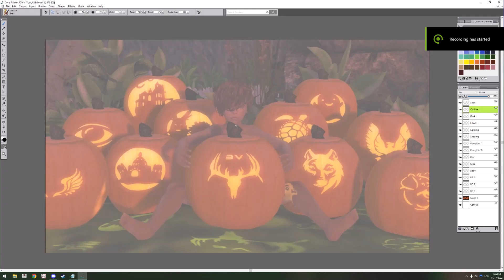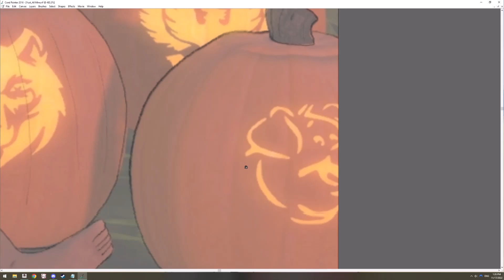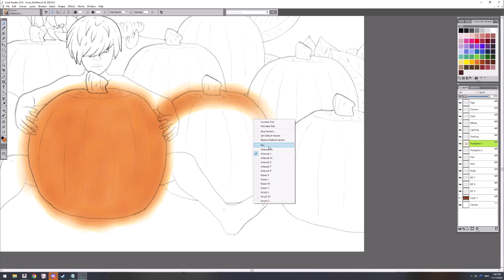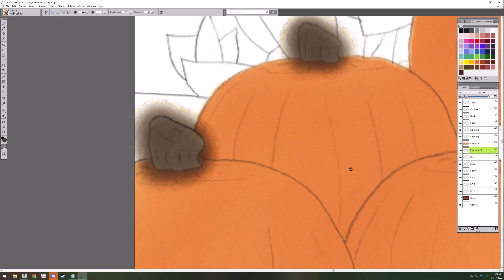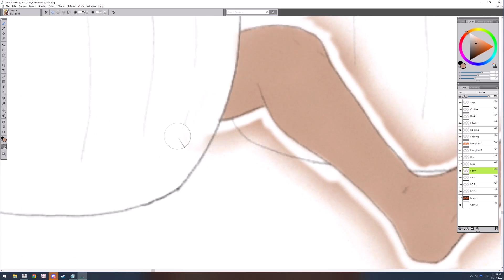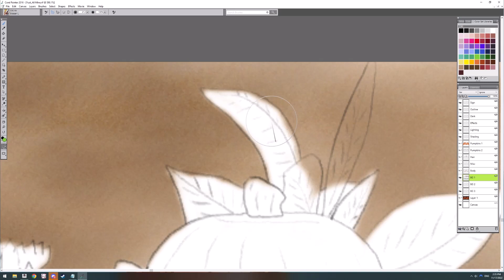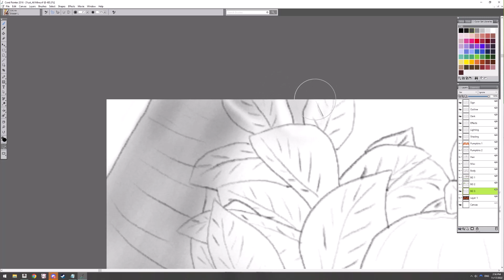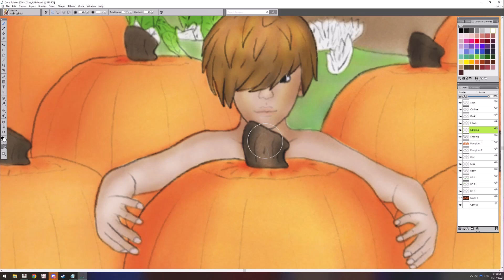Chio traces and paints Pumpkin Prince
0:00 Outline
8:35 Foreground
19:00 Background
28:40 Shading